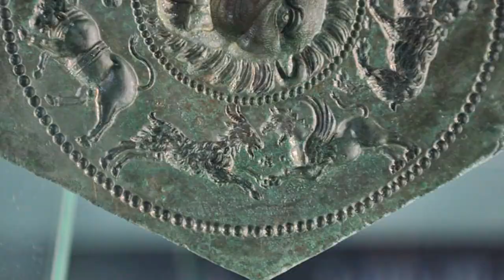The dacian stronghold and the wolf-warriors: SARMISEGETUSA REGIA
Imagine a huge stronghold deep in the mountains, with temples like no other, a chain of fortresses like you never seen before, guarded by ancient towers and warriors wearing wolf masks. Couple of priests are making sacrifices to the sky-god in the center of the temple area. It seems like the opening scene of a very good Hollywood movie, right? But you can see and touch all of this if you will begin this journey with me!

Everybody is speaking nowadays about Rome or Athens, Sparta or ancient Memphis or Thebes. But we have some of the greatest ancient stronghold in this part of Eastern Europe. This is Sarmisegetusa, the place of ancient kings and wolf-warriors. This can be compared with a ceremonial centre or city-citadel deep in the mountains. In fact, there are six Dacian fortresses in Orastie Mountains build around the 1st century B.C as a complex defence system making use of the impressive natural landscape, to serve as protection for the empire’s capital, Sarmizegetusa, against Roman conquering. The romans needed two wars stretching along 7 years to conquer this defenses.

The six Dacian fortresses were included in UNESCO heritage list in 1999 mainly because they formed a unique mix of techniques and concepts of military architecture and represent outstanding examples of defence systems.
Hidden in the dense forests of the Carpathians, Sarmizegetusa Regia is one of the oldest, most surprising, and mysterious historical attractions in Romania. The capital of ancient Dacia, this site was the core of the Dacian defensive system before the Roman conquest from the 2nd century AD.